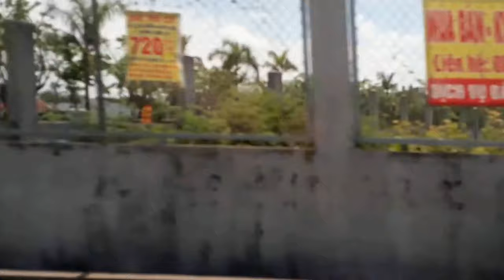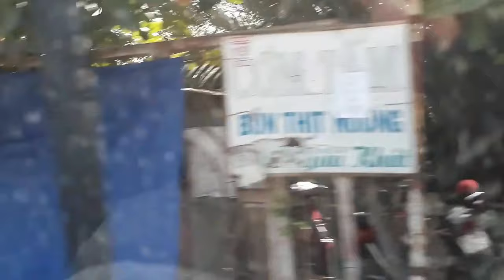Tôn cách nhiệt TP HCM Quận 9 đường Nguyễn Xiển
chuyên phân phối, cung cấp sỉ lẻ Tôn cách nhiệt- khu vực Nguyễn Xiển Q9,  chất lượng cao với Giá Tốt nhất, chiết khấu cao, khuyến mãi thường xuyên, Giảp pháp mua sắm vật tư thông minh tối ưu tiết kiệm nhất